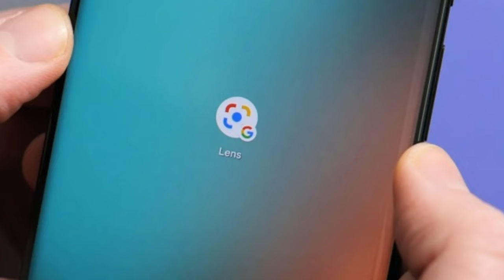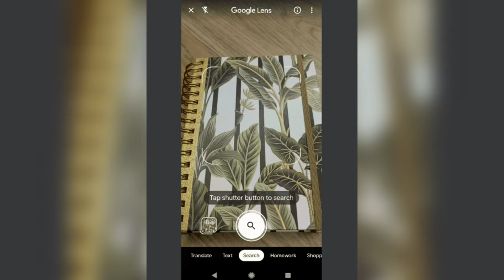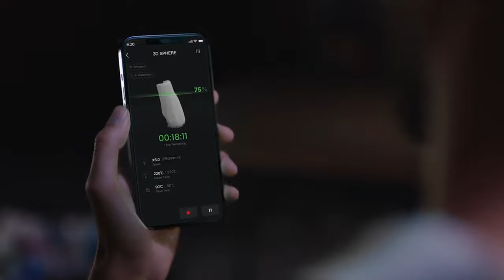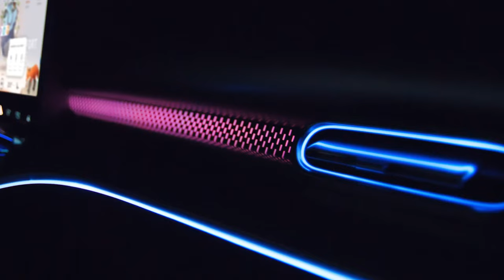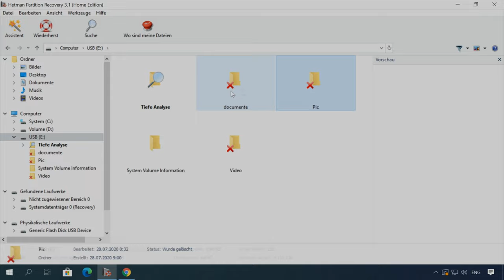✅GoogleLens🔍3D-Drucker👩‍💻 Elon Musk 🆚 Putin⛵Virtuelle Mega-Yacht🔥Smartes Elektroauto✅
🔥Tauchen Sie ein in die Welt der Technologie mit diesem Video, das die neuesten Innovationen von Google Lens, 3D-Druckern, virtuellen Mega-Yachten und smarten Elektroautos erkundet. Erfahren Sie mehr über die Zukunft der visuellen Suche, kreativen Produktion, Luxuserlebnisse und nachhaltigen Mobilität.

🧐 Neuigkeiten auf dem Kanal von Hetman Software! 🧐

❗️❗️❗️ UNTERSTÜTZEN SIE DIE UKRAINISCHE ARMEE, SIE LEISTEN EINEN BEITRAG ZUR STIFTUNG „Come back alive“ ❗️❗️❗️

📚 Inhalt:
00:00 - Einführung
00:30 - Eine ganz neue Art, Google zu durchsuchen
01:21 - Ein Durchbruch in der Welt der 3D-Drucker
03:02 - Cyberkrieg - Elon Musk gegen Putin
04:19 - Virtuelle Mega-Yacht
05:15 - Und auch ein Elektroauto von Smart

Weitere Videos